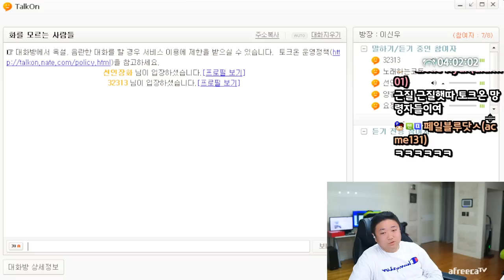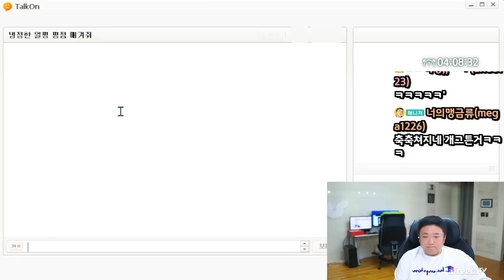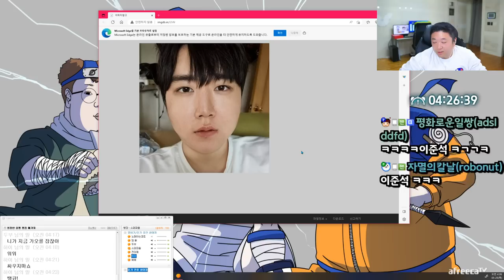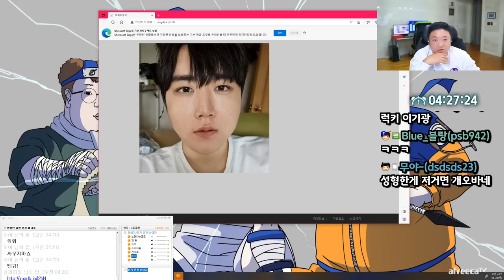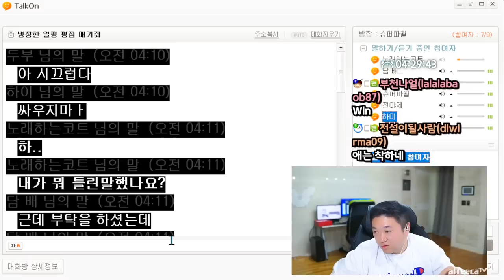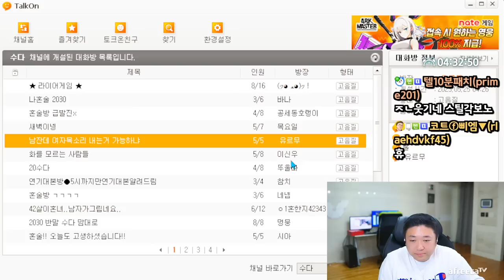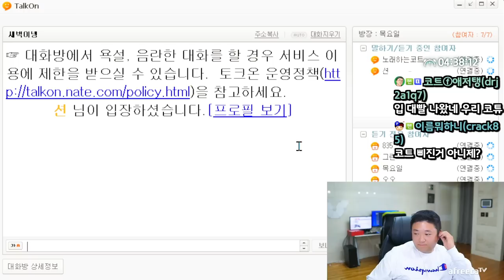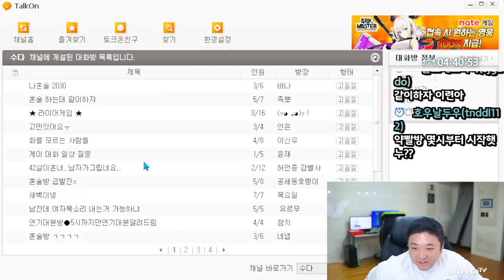마구잡이로 입으로 죽이는 토크온무법자ㅋㅋㅋㅋㅋㅋㅋ(23.05.24-5)